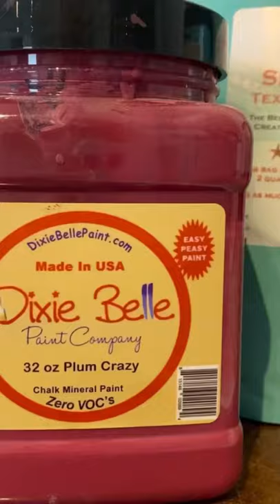Colourful decoupaged drawers makeover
Tutorial on a vintage oak chest of drawers painted in bold Dixie Belle paint colours, with decoupage rice paper on the side panels.